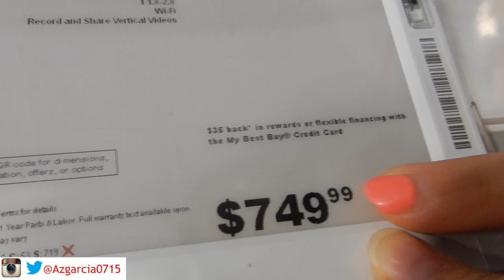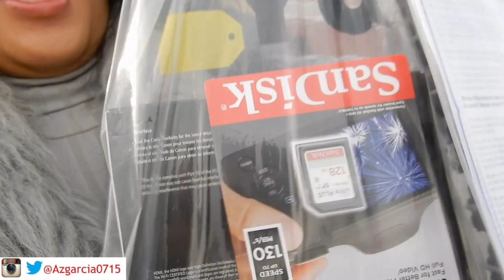Surprising Husband with the brand new Canon Powershot G7X Mark III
I'm just enjoying Life and my journey with my beautiful lady and Our Pregnancy :)